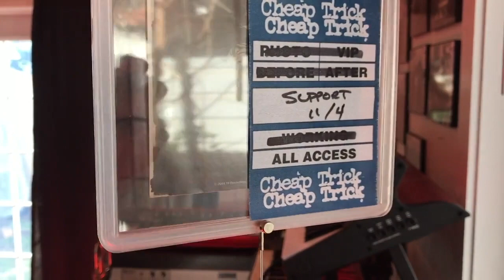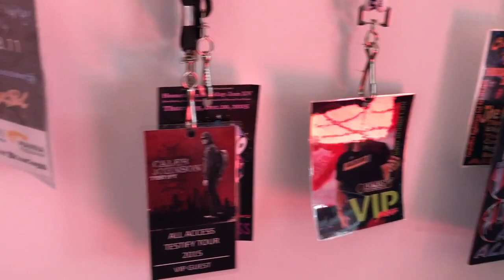Gonzervatory Application - Brian Turner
Gonzervatory application video for pianist Brian Turner.